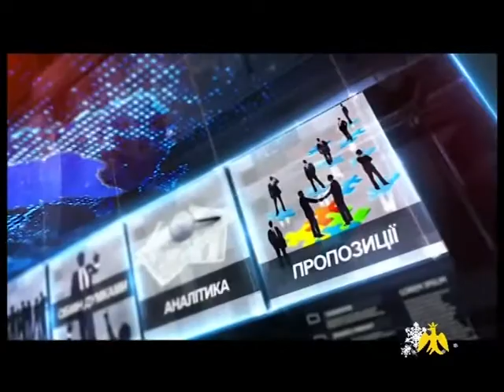Проголовне в деталях. Чого очікувати мешканцям Прикарпаття від бюджету на 2018 рік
Гості студії ОТБ "Галичина"-Богдан Кобилянський, депутат обласної ради (фракція "БПП"), Михайло Іваночко, депутат обласної ради (фракція "Свобода"), Ольга Федишина, депутат обласної ради (фракція "Воля") та Святослав Никонорич, депутат обласної ради ( фракція "Самопоміч")